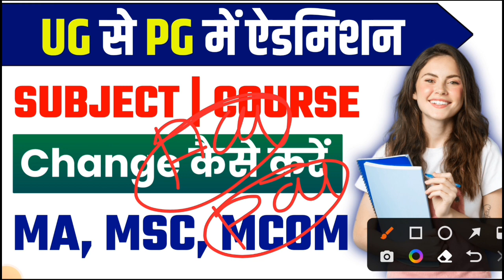UG से PG में ऐडमिशन Subject | Course चेंज कैसे कर सकते हैं | MA/MSc/MCom | जानें पुरी जानकारी 2023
📌• मुंगेर विश्वविद्यालय मुंगेर Portal की समस्या को लेकर D•S•M College में पुतला दहन देखें Live Video

munger university pg admission, munger university pg registration process 2023, munger university pg admission online from 2023, munger university pg admission online from kaise bharen 2023, munger university pg required documents 2023

                आप लोग ऐसे ही सपोर्ट करते रहें।
                      GULSHAN STUDY